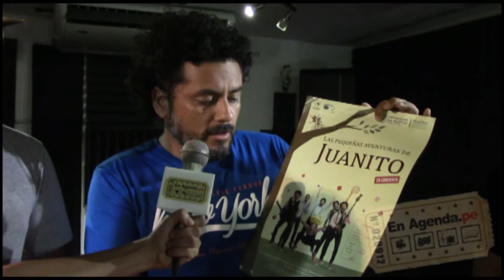Las Pequeñas Aventuras de Juanito - En Concierto| En Agenda.Pe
El Centro Cultural de la Universidad del Pacífico, presenta "Las Pequeñas Aventuras de Juanito- En Concierto" , espectáculo musical con todas las canciones de la obra "Juanito y su bicicleta amarilla".

Este concierto es una experiencia única e inolvidable. El show cuenta con luces, efectos, actos circenses, los populares sapos, mocos, mariposas del cuento y mucha, pero mucha, diversión con todo el poder del ROCK de LA BANDA DE JUANITO.

Sobre el escenario estarán Luigi Valdizán, JOrge Miranda, Jose San Miguel, Rodrigo Zalles, Fernando Catter, Eduardo Cardozo y Patricia Valencia.

El espectáculo se estrena el Sábado 2 de abril a las 4:00pm en el Teatro de la Universidad del Pacífico (Jr. Sánchez Cerro 2121, Jesús María).

Las entradas se encuentran a la venta en Teleticket de Wong y Metro a precio de Preventa hasta el 1 de Abril.

Días de Función: Sábados y domingos de Abril a las 4:00pm
Funciones Extras: Sábado 23, domingos 17 y 24 de abril a las 12 del mediodía.  Entradas a la venta en Teleticket de Wong y Metro y los días de función en la boletería del teatro.